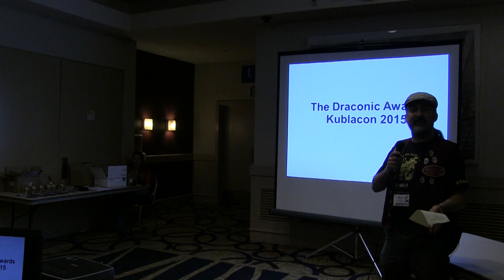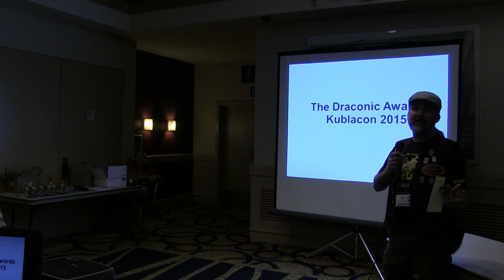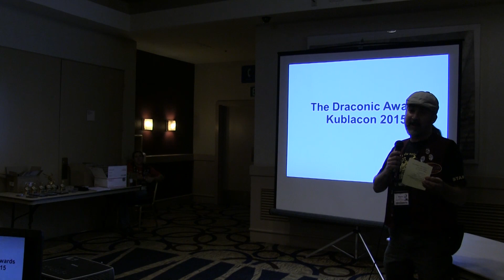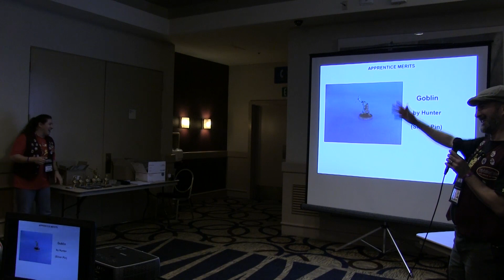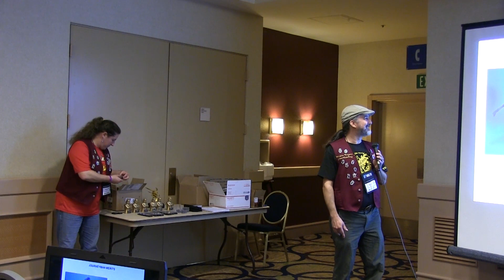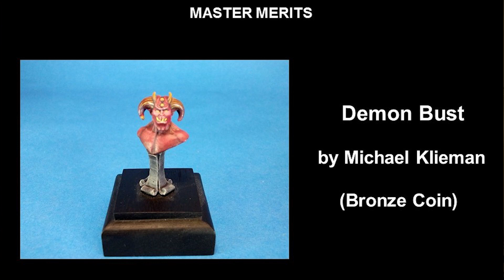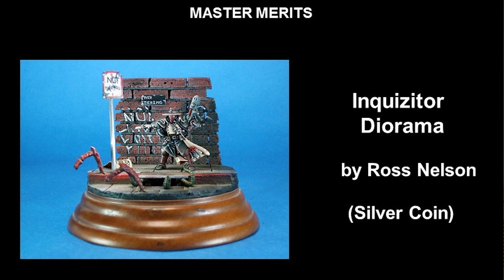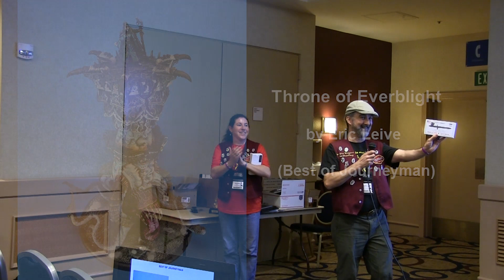Draconic Awards Ceremony at Kublacon 2015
This was the award ceremony for the Draconic Awards held at Kublacon 2015!

GO SOCIAL WITH US!